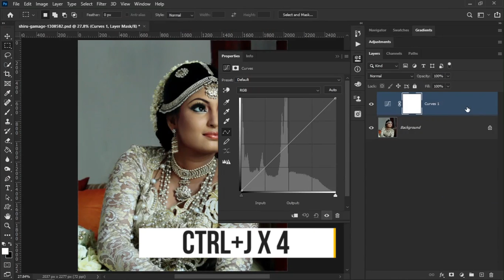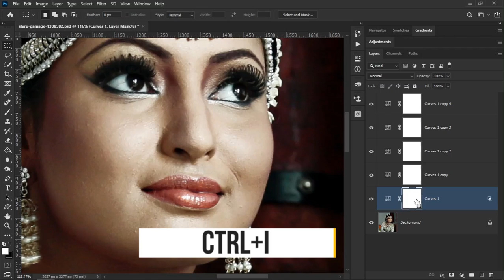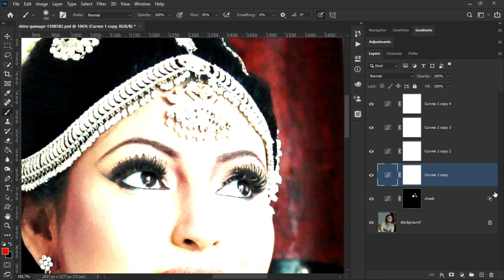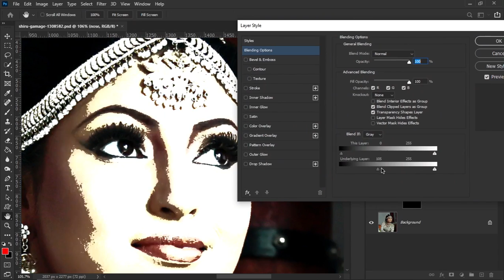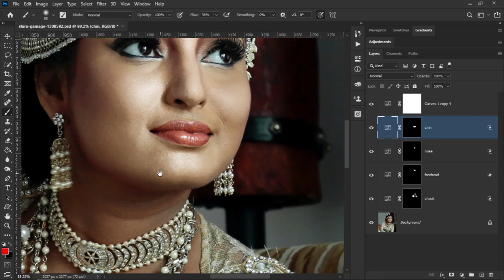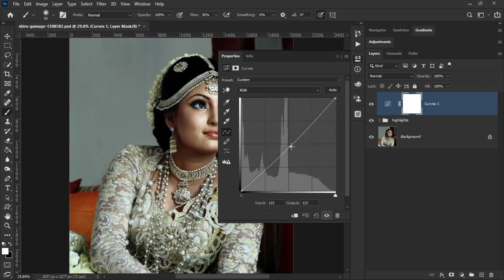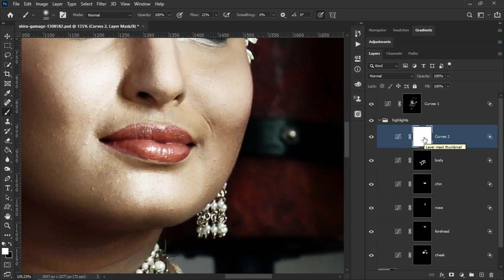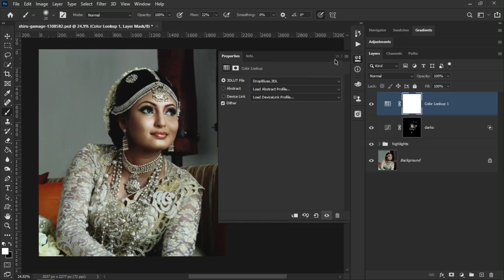Create Glamorous Shine and Glow in 3 minutes using Photoshop | Non destructive method | RasterGram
In Different shot we get different Photos which are dull during wedding and shining are missing.So, to add shine and pop some glamour to subject we use layers and mask, blend if options to make our subject glamorous and shine in Photoshop with RasterGram.
♥️Support us♥️
▶️Checkout our other basic Videos here▶️

🔗Join with us in Telegram for PSD and more download links🔗
RasterGram